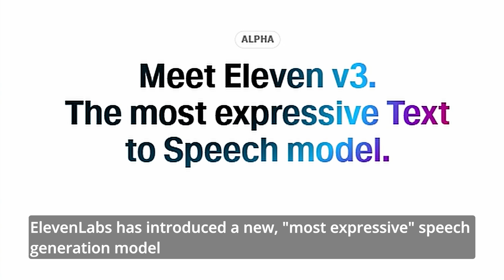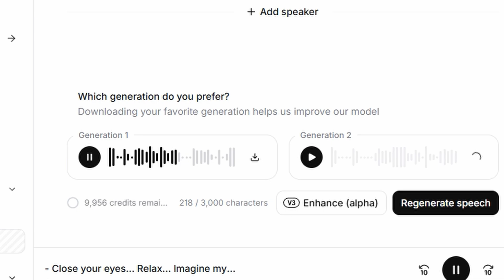AI speech model that can replace voice actors - Eleven v3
New speech model from Elevenlabs.
Emotions, tone, accent, additional sounds. Eleven v3 has become more lively and expressive.

Some parts of this video are taken from X (twitter) and the official Elevenlabs page.